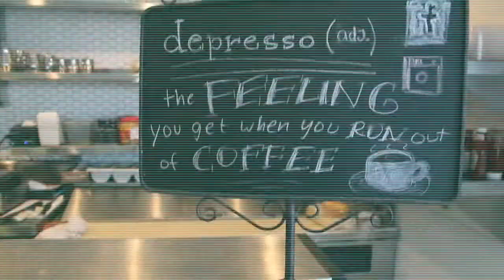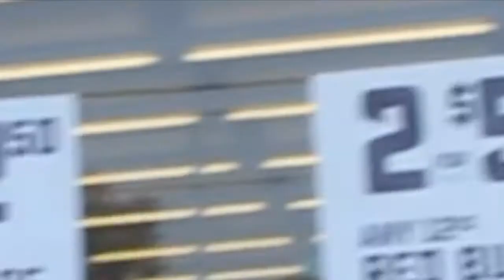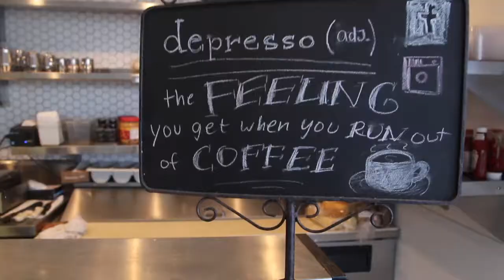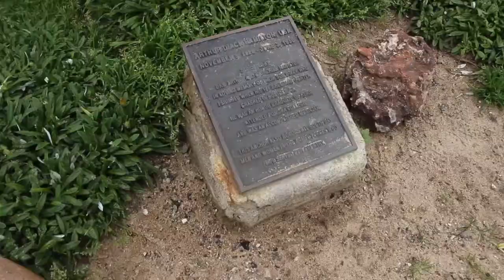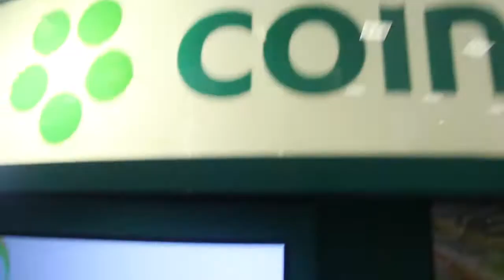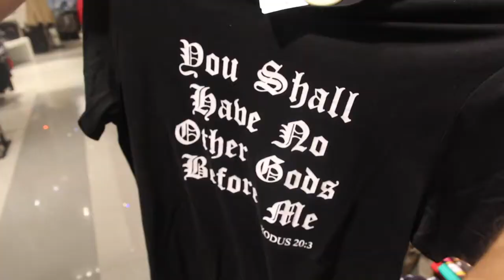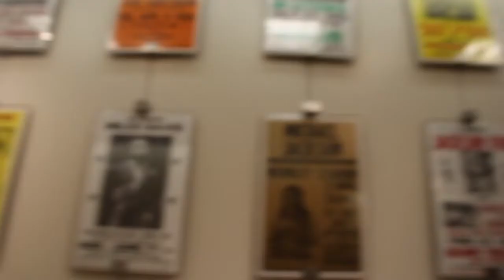BATHROOM PROBLEMS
Hey guys! Welcome back to another vlog! We encounter a creepy bathroom where things go a little insane plus some other stuff happens that I just can't explain. All I can say is that it is extremely funny so check it out to see what I'm talking about!